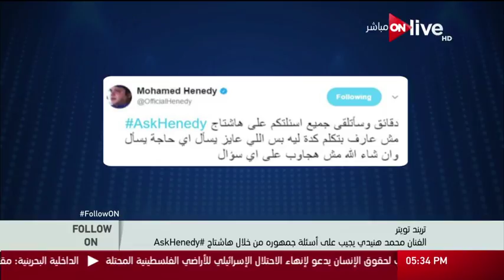Follow_On: تريند تويتر .. الفنان محمد هنيدي يجيب على أسئلة جمهوره من خلال هاشتاج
الموقع الرسمي للقناة  ..